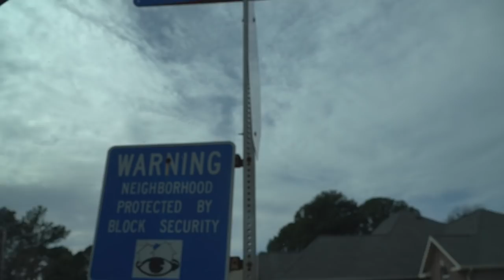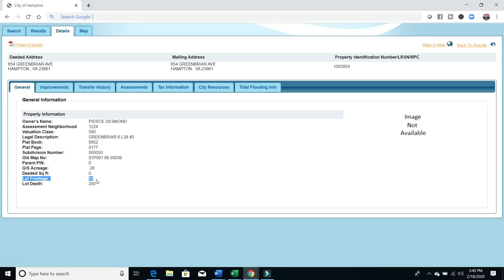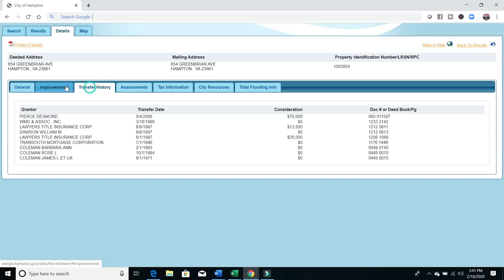How to start building on vacant Lots-New construction-house flip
Check out Gregs 1st interview about being a full time WHOLESALER:
      What do I look for when I want to build a new construction house on a vacant lot.  Today I get the pleasure of looking at some land with another world class real estate investor, Greg Hucks.  He called me to look at this lot because I've done several new construction house flips and he wants to do one of my favorite things in the world, EXPLORE POSSIBILITIES!
    Since Greg is kind of new to the new construction world, he told me he'd like to do a partnership and bring me in to help get the job done.  What are some of the things we look for when buying vacant lots??  You better know what you're doing w/ land because costs can really start to stack up.  Today we'll walk the land to determine the size and look at the area and go over a few items we need even before we buy the land.  So get out there and make some mistakes and don't be closed to JV, Joint Venture Deals.